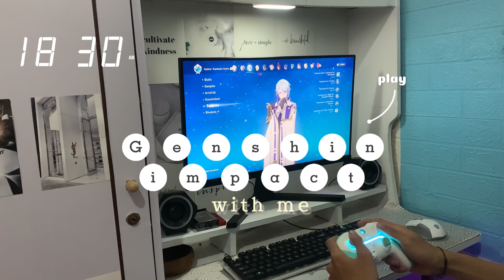🎮playing genshin impact 35 min/farm and quest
Bermain gensin with me

♪rose (Prod. by Lukrembo)